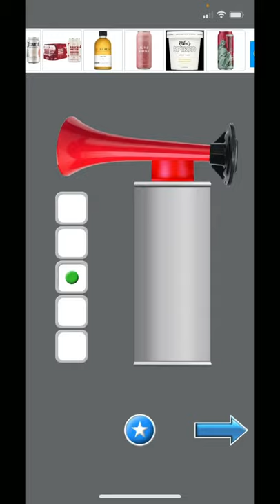Instant air horn